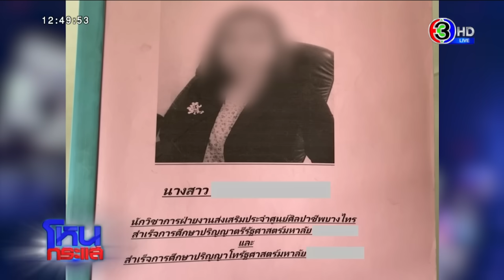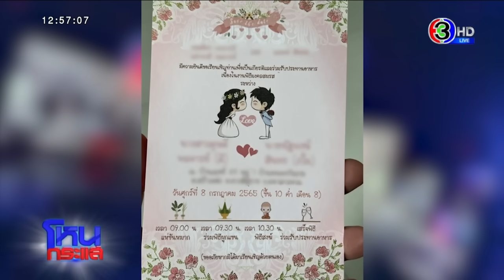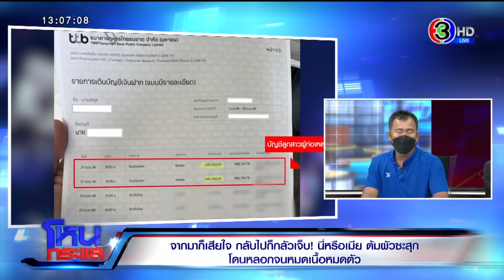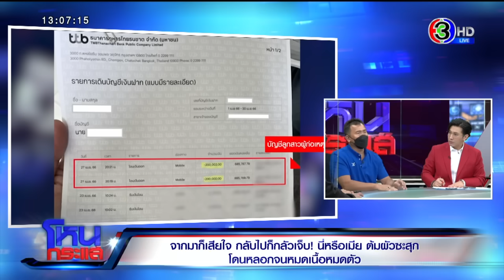จากมาก็เสียใจ กลับไปก็กลัวเจ็บ! นี่หรือเมียต้มผัวซะสุก โดนหลอกจนหมดเนื้อหมดตัวl EP.1489 l 28 มิ.ย.66